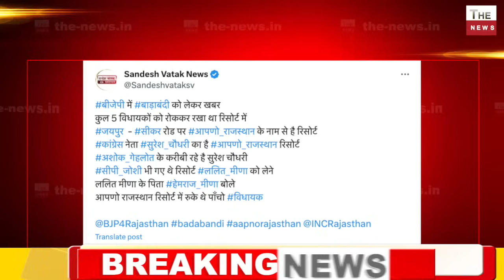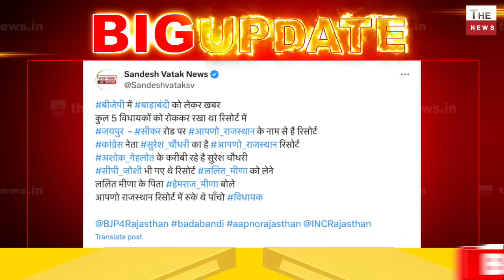वसुंधरा राजे को बड़ा झटका? महंत बाबा बालकनाथ ने मारी बाज़ी बालकनाथ की माँ ने CM को लेकर क्या कहा?